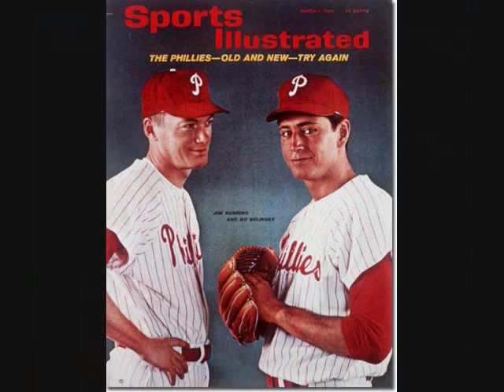The Philadelphia Phillies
THUMBS UP IF YOU LOVE BASEBALL! Make a vid response to this video featuring your favorite team! woo00o0o0 GO PHILS!